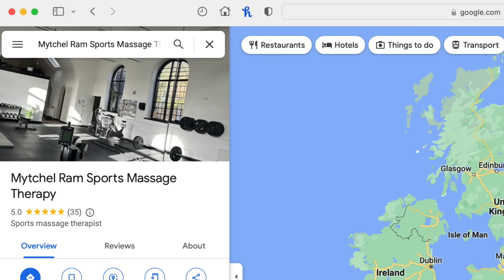THE WORST PAIN YET!! Fixing 3 YEAR OLD Muscle Knot! | No More SHOULDER PAIN When Bench Pressing!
In this video, I'll show you how I was able to repair a Chronic Shoulder Injury which developed a HUGE Muscle Knot in the Deltoid that had been preventing me from training with the Bench Press for OVER THREE YEARS!!

Using trigger point massage therapy, which can be CARZY painful but has proven to be incredibly effective in targeting deep muscle tension, adhesions and relieving pain. You'll see it release muscle knots and restore flexibility and range of motion in my shoulder, allowing me to get back to training in ONE SESSION!

If you're dealing with a similar injury or are looking for ways to improve your mobility and flexibility, this video is for you. I'll explain the science behind trigger point massage therapy, how it works, and the benefits you can expect to see. I'll also provide tips on how to find a qualified practitioner and what to expect during a session.